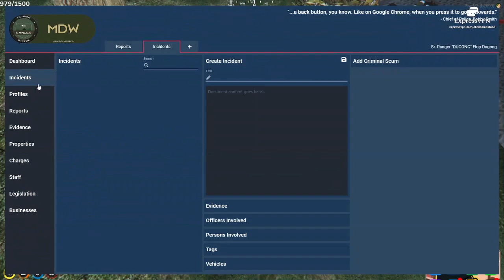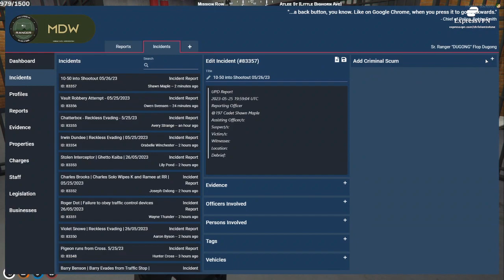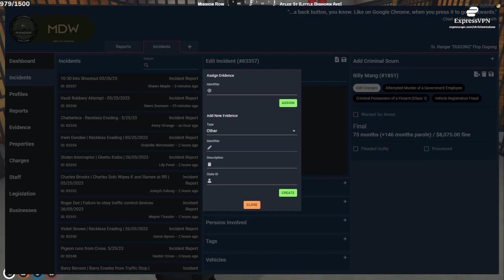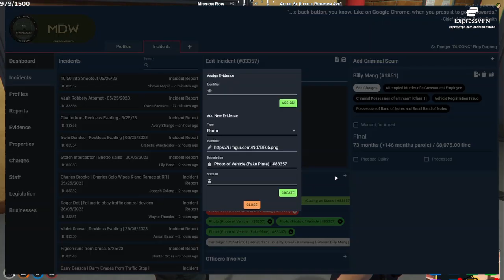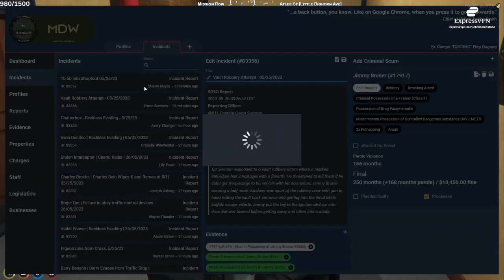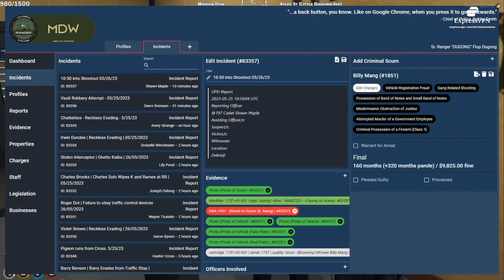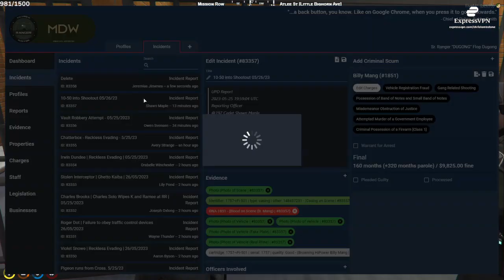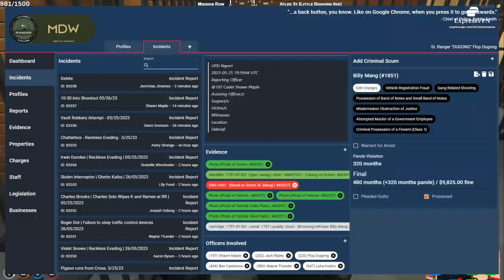Flop | May 25, 2023 2/11